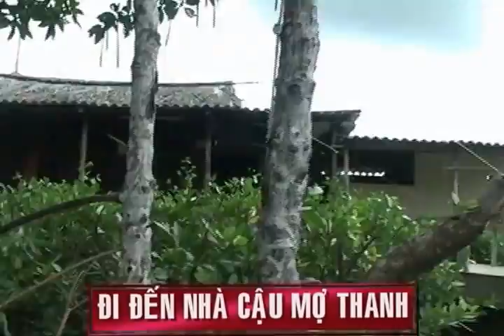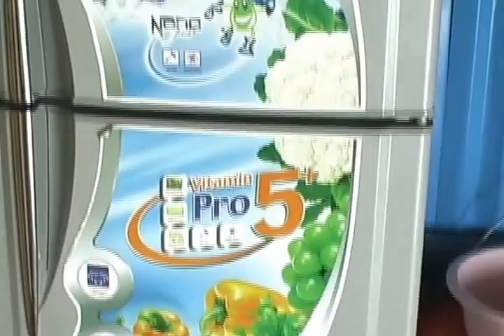GIA ĐÌNH XUÔNG NHÀ CHÚ TOÁN DÌ HẰNG - CÀ MAU - 2009